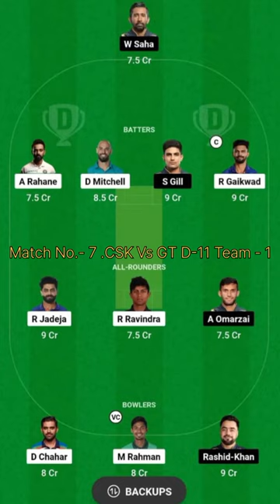CSK Vs GT | D11 Team | Match 7 | Mahi Vs Gill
For Match Prediction Join To Our
Teligram Channel :-

Fantasy sports are permitted in India because they aren't viewed as gambling. Additionally, skill-based games like online poker are permitted in India.

Users should always comply with local, state, and federal laws before participating in any gambling.